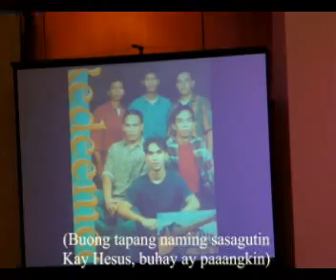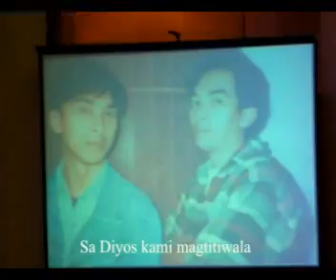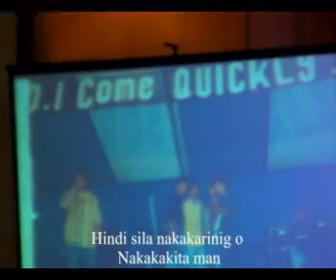Sa Diyos Magtitiwala by Redeemed band a video presentation